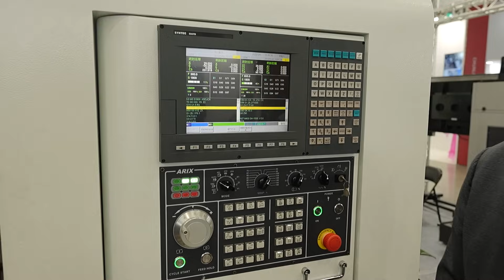From spindle to controller, this machine is 100% made in Taiwan!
"30 years of research and they’re selling reliable machine tools around the world. Introducing Arix CNC from Taiwan!

MTDCNC’s Rowan Easter-Robinson meets Arix Yang of Arix CNC at TIMTOS 2025 for a closer look at some exciting technology. Tune in to learn how companies like this can help you integrate complicated turning and milling operations as well as two-channel machining.

If you’re looking for fully automated, cost-effective machinery that screams reliability, Arix CNC is a company you might want to consider."